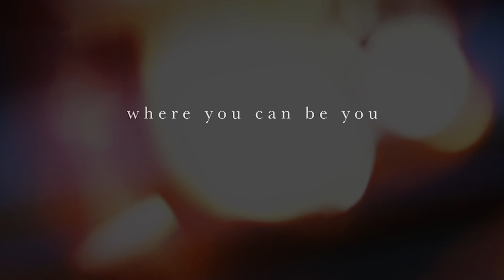Libra Weekly Astrology Horospcope 8th June 2020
8 Jun 2020 VENUS RETROGRADE IN GEMINI SQUARE CERES IN PISCES (9th to 6th)
8 Jun 2020 MERCURY IN CANCER TRINE CERES IN PISCES (10th to 6th)
9 Jun 2020 VENUS RETROGRADE IN GEMINI SEXTILE CHIRON IN ARIES (9th to 7th)
11 Jun 2020 SUN IN GEMINI SQUARE NEPTUNE IN PISCES (9th to 6th)